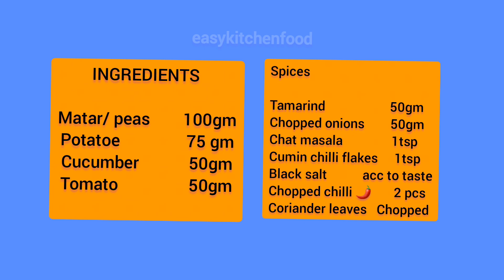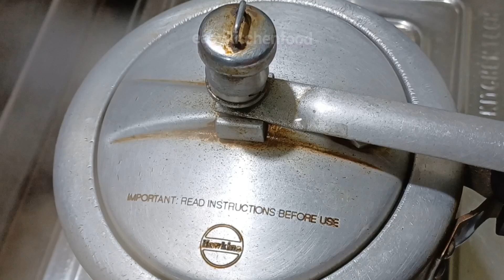Odisha Puri Famous Matar Pani | peas soup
Hi Viewers,
This is a soup  which is very famous at Puri, Odisha. People love to take in the evening in the market places. Actually it is taken in very hot condition. It's sourness of tamarind, chat masala water &  chilly taste  gives mind blowing  experience.  All spices are of unique in their flavor.  Really  this is one of  taste of Odisha. You can try at home and have fun  & remember PURI (  Lord Jagannath Temple) Odisha.